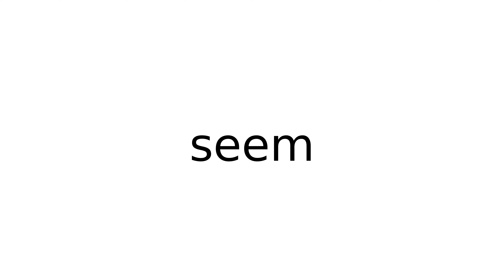verb meaning meanings definition definitions phonetics pronunciation english #